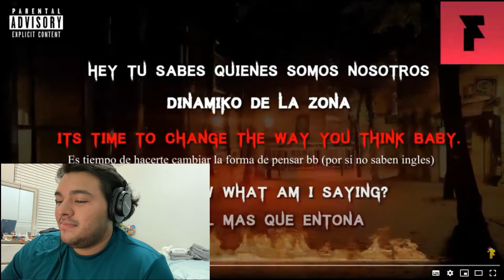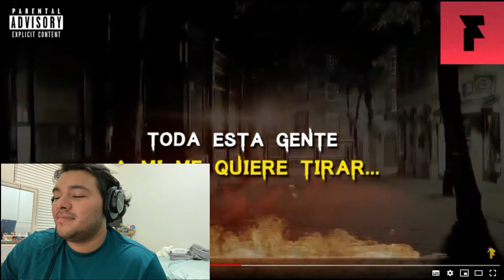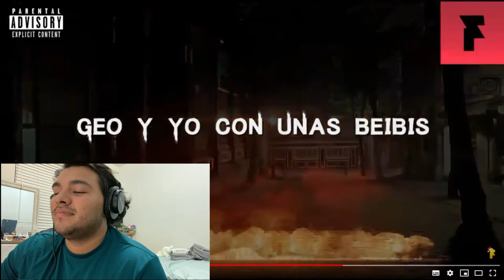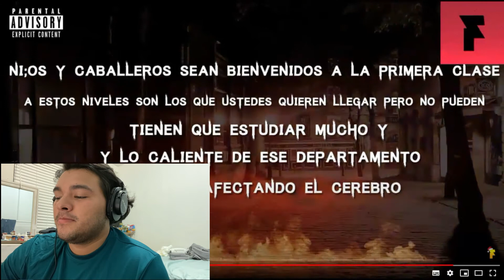FABRY EL ANDROIDE VS EL GIGA TIRADERA PARTE 1